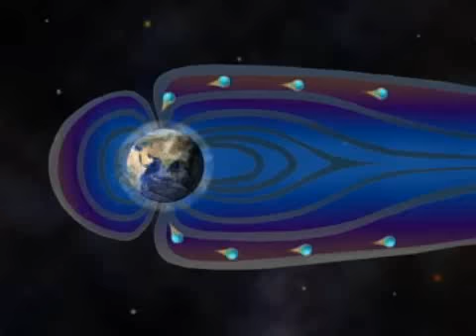暑假花路米: 極光的傳說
到底極光是怎麼產生的呢？而北極的因紐特人又有什麼關於極光的傳說呢？

主持人
阿輝(許傑輝)
小潔 (屈旻潔)